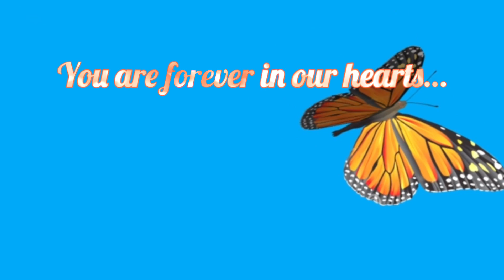To Our Butterfly, Leari 🦋